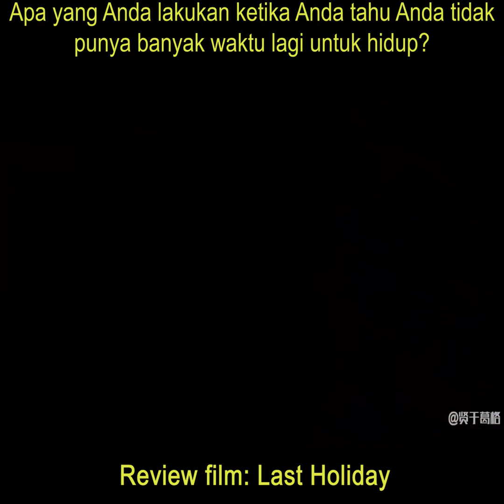Alur Film Last Holiday